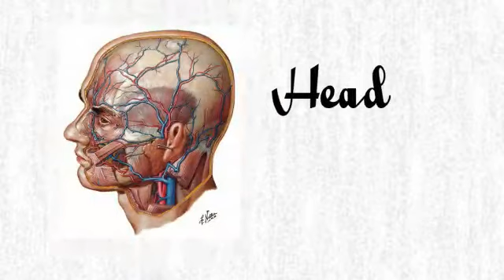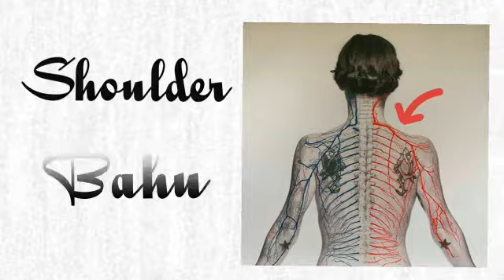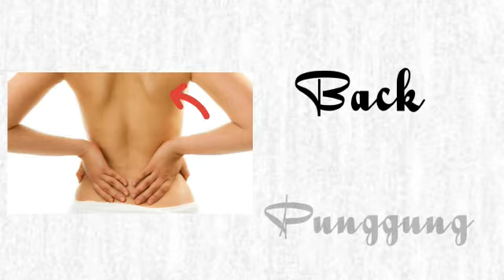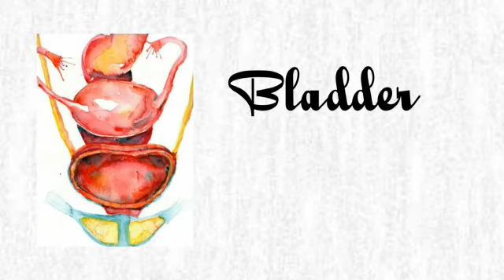Kosakata Bagian- bagian Tubuh Dan Organ Manusia.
Hai divideo kali ini kita akan belajar tentang Kosakata bagian tubuh dan organ manusia dalam bahasa inggris.
Tonton dan simak video ini ya